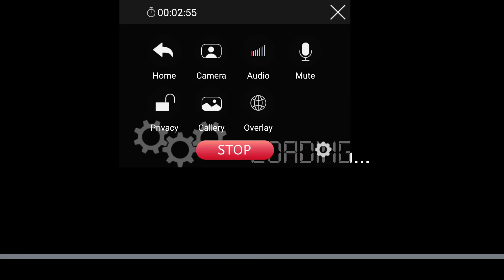Indonesian Bus Mod In Bus Simulator Indonesia - Bussid Bus Mod - Bus game android - Bus driving game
Zedone Bc bus mod in bussid
Zedone bc bus livery for Bussid
KSRTC bus livery for bus Simulator Indonesia
KONDODY BS4 Bus Mod in Bussid
KONDODY BS4 PRIVATE bus livery for bus simulator indonesia
Kerala Blasters bus livery for Bussid
Three kings livery for bussid
grand bmr livery for bussid
Kerala bus mod in bussid
Canara pinto bus mod in bussid
Kondody bs3 Livery
kondody bs4 bus mod
kondody bs4livery
Ashok leyland bus mod in bussid
kerala bus mod
Scania Kallada Bus
Scania
bus games
bus driving simulator android ios
Bussid bus mod
Scorpio car mod in bussid
Android Gaming
gameplay
Bus parking and driving simulator
Bus game android
car racing games
bus gameplay
truck videos
Atal v3 livery
Atal v3  maruti  bus mod
malayalam gaming
malayalam gameplay
malayalam gaming channel
malayalam games play
malayalam games android
malayalam game review

IMPORTANT NOTE:- THIS VEHICLE NOT MADE BY ME. CREATED BY GIVEN CHANNELS BELLOW

Credit- Faridh madyawan

 ⭐POPULAR UPLOADS⭐

This video is not made to insult or defame any company, brand, corporation , community or a person.

THANK YOU SOO MUCH FOR YOUR SUPPORT GUYS.🤗